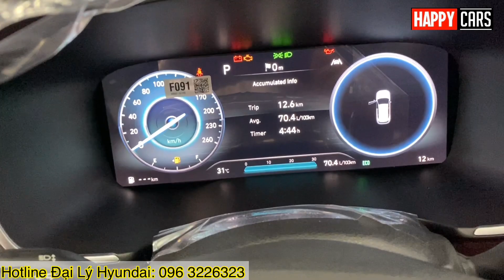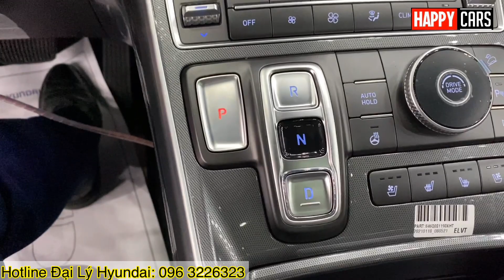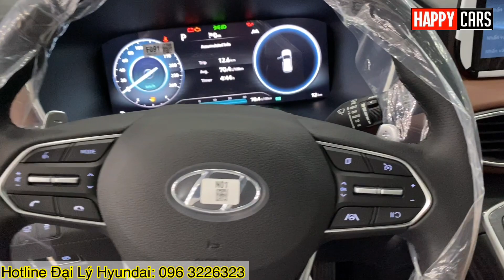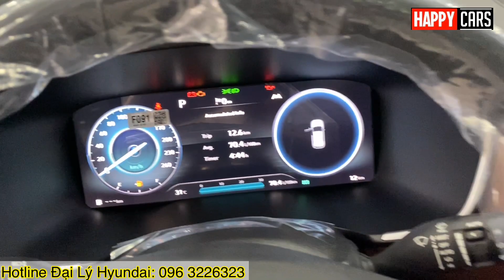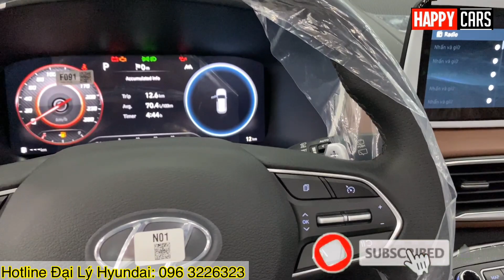Cập nhật khuyến mại HYUNDAI SANTAFE 2021 mới nhất và Tổng lăn bánh tháng 5 | SIÊU PHẨM RA MẮT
Hotline Tư vấn Hyundai : 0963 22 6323 . Liện hệ hoặc kết bạn zalo để được hỗ trợ.